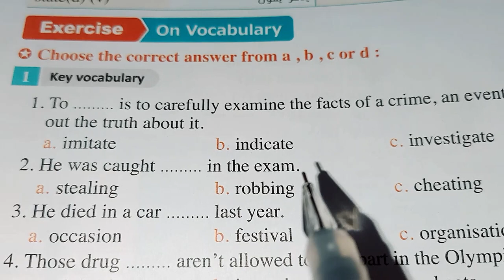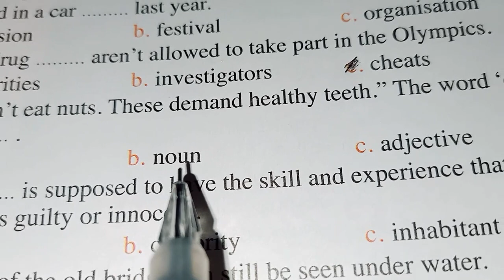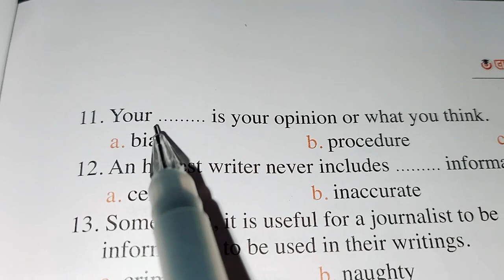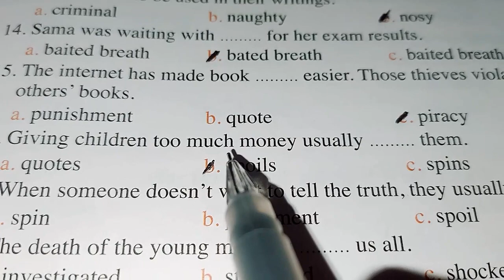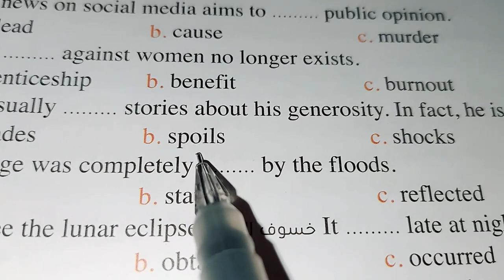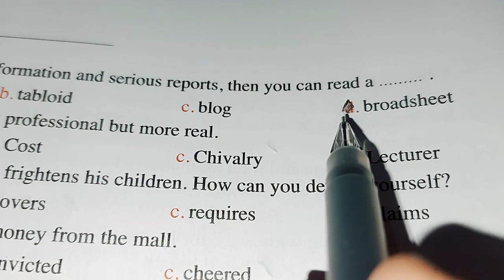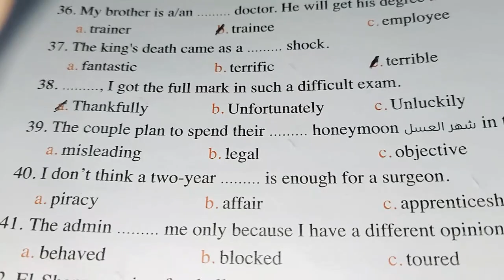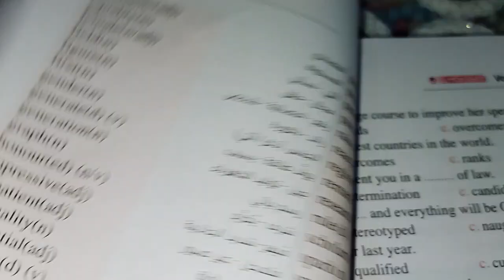٢٠٢٤ الوحدة الاولي جميع أفكار الامتحانات المتوقعة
حل كتاب المعاصر المراجعة النهائية تالته ثانوي ٢٠٢٤ الوحدة الاولي وجميع الأفكار المتوقعة في الامتحان أن شاءالله شارك الفيديو مع اصدقائك